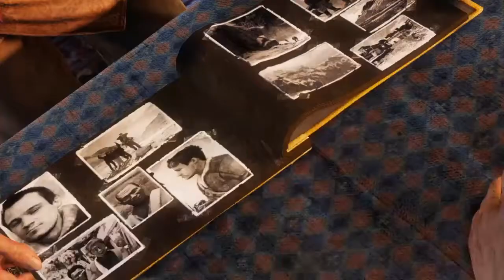Uncharted part 34